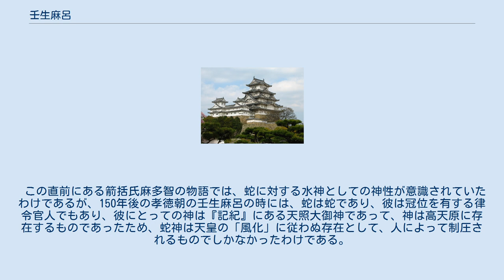壬生麻呂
壬生氏_(古代)
壬生 麻呂（みぶ の まろ、生没年不詳）は飛鳥時代（7世紀中期）の豪族。
常陸国（茨城県）行方郡の人。
姓は連。
名は麿とも記される。
冠位は小乙下・茨城国造。
 『常陸国風土記』によると、難波の長柄の豊前の大宮に馭宇（あめのしたしら）しめしし天皇の世（孝徳天皇）の癸丑（白雉4年、653年）に、那珂国造の壬生夫子とともに、高向の大夫、中臣幡織田の大夫たちに請い願って、茨城国造が所領する地を8里と、那珂国造の所領7里の、合わせて700戸あまりを割いて、行方郡の郡家を設置した、という。
 『常陸国風土記』の別の箇所では、同じく難波の長柄の豊前の大宮に臨軒（あめのしたしろ）しめしし天皇（孝徳天皇）の世に、継体天皇の時代に箭括麻多智が開墾した谷を占有し、池の堤を築かせている。
その際に、夜刀神（蛇神）が池のほとりの椎の木に登り集まって、時間がたっても去らなかった。
そこで麻呂は大声を出してこう叫んだ。
 「この池の修理をするには、要するに人々を活かすためなのだ。それなのに、何の神、誰の神が「風化」（大君の教化）に従わないのか」 と言って、役（えだち）の民に命令して、 「目に見えるくさぐさの物、魚虫の類ははばかり懼れることなく、ことごとに打ち殺せ」 と言い終わるや否や、あやしき神蛇は避けて隠れた。
ここで言う池は「椎井池」と名づけられている。
池の側面には椎の木があって、清き泉が出ているので、井に因んで池の名前となっている。
 この直前にある箭括氏麻多智の物語では、蛇に対する水神としての神性が意識されていたわけであるが、150年後の孝徳朝の壬生麻呂の時には、蛇は蛇であり、彼は冠位を有する律令官人でもあり、彼にとっての神は『記紀』にある天照大御神であって、神は高天原に存在するものであったため、蛇神は天皇の「風化」に従わぬ存在として、人によって制圧されるものでしかなかったわけである。
ここに、人間によって権威を失ってゆく「神」の姿を見て取ることができる。